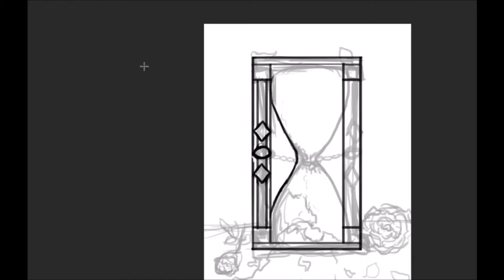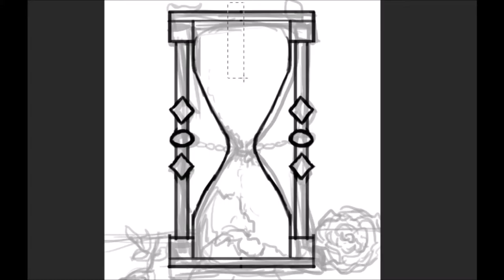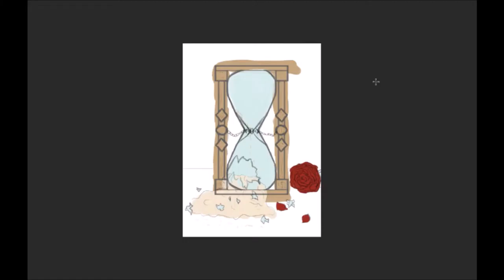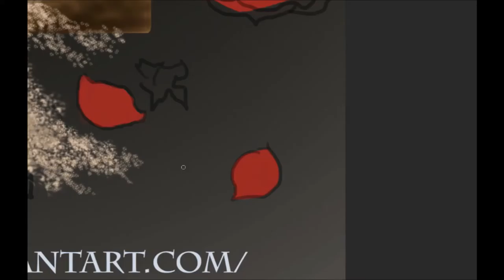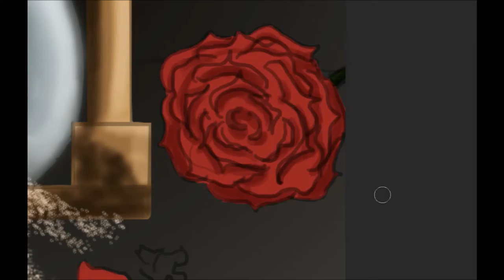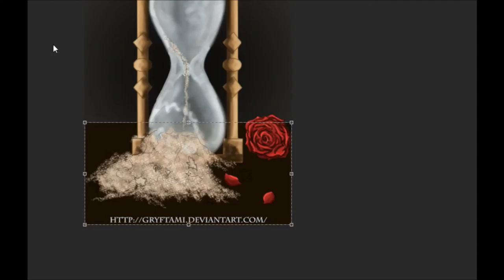Broken Time... | Timelapse Drawing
So this is a work inspired then I lost a friend in the beginning of the month, he was a student friend and we lived in the same dorm and shared we kitchen. He was still so young and he died just a couple days before the last semester would start.

Love
Dorfingham Art

Used: Adobe Photoshop CC 2015.5
Wacom Bamboo Fun Pen & Touch